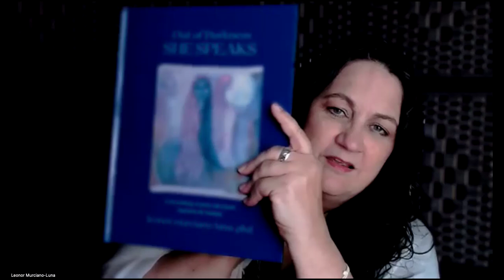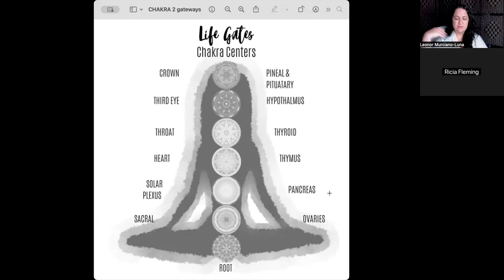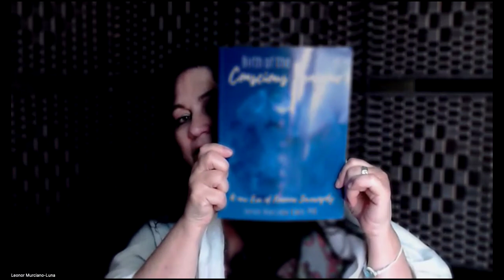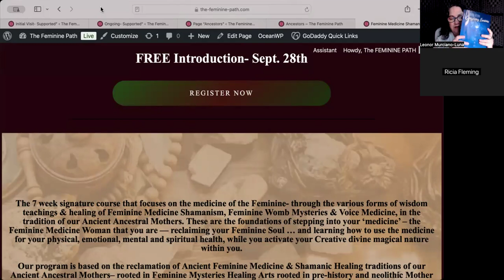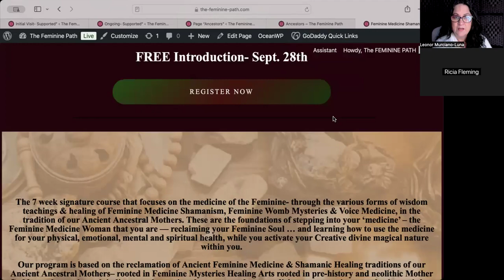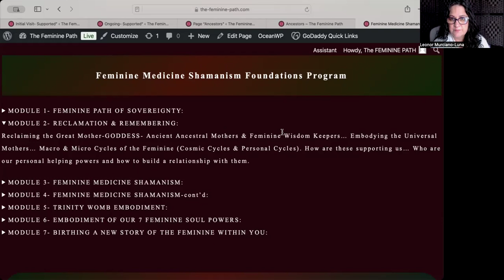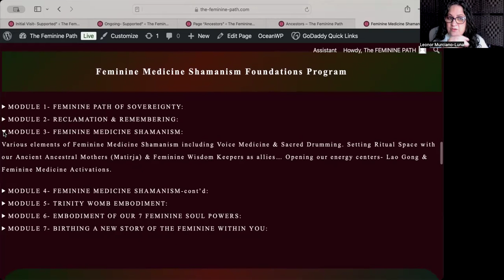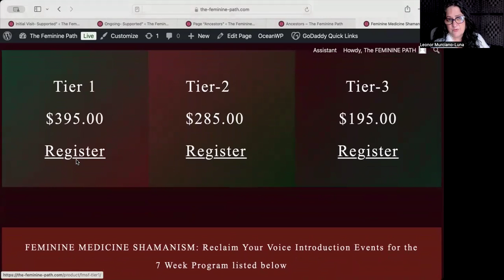Feminine Medicine Shamanism Reclaim Your Voice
DR. LEONOR MURCIANO-LUNA
FMW - Practitioner Course - 2024
OCT- 2024

TheFemininePath.org